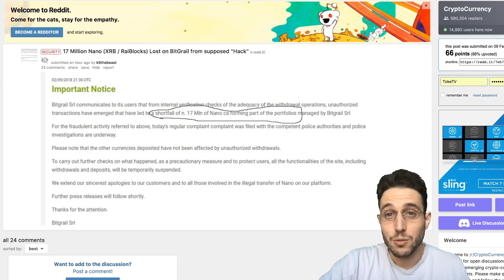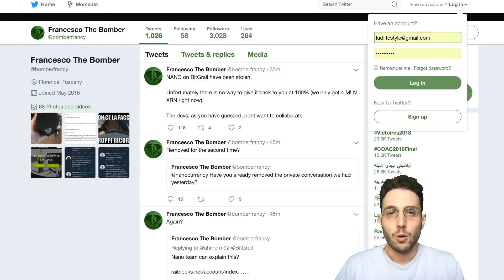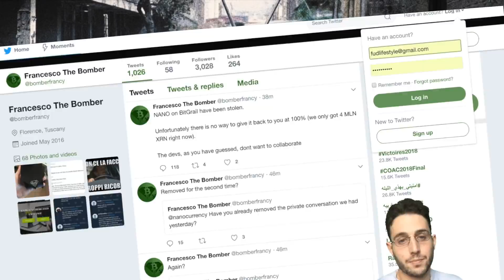XRB Nano Raiblocks Stolen from BitGrail Hack! $180 Million Missing! Almost as big as Mt. Gox!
Be careful, BitGrail just got hacked for almost $200 Million!! It's been confirmed that 17 Million XRB Nano are gone! Full Details in the video.